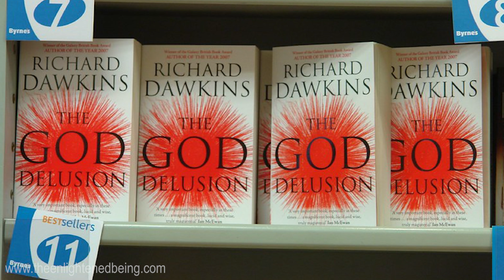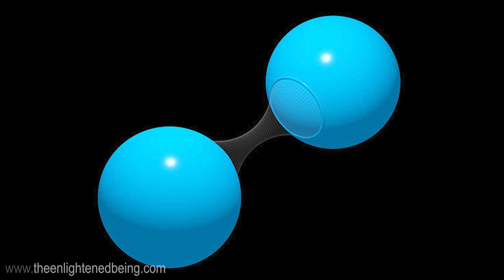Does God Exist? This Thought Experiment Could Help Us In Exploring the Life Force of the Universe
In this thought-provoking video, we explore the concept of God and the existence of a life force that permeates the Universe. While atheists such as Dr. Richard Dawkins have attempted to disprove the existence of God, this video argues that they have failed to understand what God truly represents. God is the source energy that gives life to everything around us, from the smallest creature to the largest galaxy. By denying this energy, we deny the very essence of the Universe itself. The video also presents the thought experiment 'The Ship of Theseus' to illustrate how our consciousness defines our identity, and how consciousness itself cannot manifest without the existence of a creator. Through this perspective, we can see God in everything around us. So, join us as we explore the existence of God from a new perspective and open your mind to the possibilities of the Universe.

💱 USDT (TRC-20) Address:
TMisgAMpu491AJgcxoAPZ8RSE3MuLSeZsL
💱 BTC Address:
12haFPZhwWrbtufbcxoPMtHVnhpT45QHtk
💱 ETH (ERC-20) Address:
0xa63b5286be509ed21e1017776f23097bd16101c4

This Thought Experiment Could Help Us In Exploring the Life Force of the Universe'

👍 A lot of effort has been put into making this video.

Video licensed from Art Grid, Storyblocks & Pexels.
Music licensed from MotionArray.
Speech audio owned by OfficialTEB.